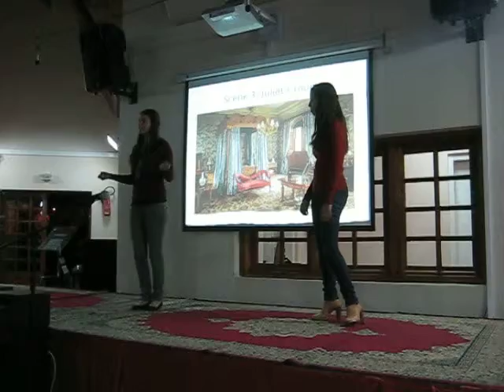Romeo and Juliet Class of 2017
The comedy of Romeo and Juliet